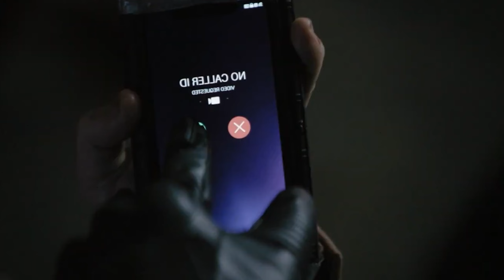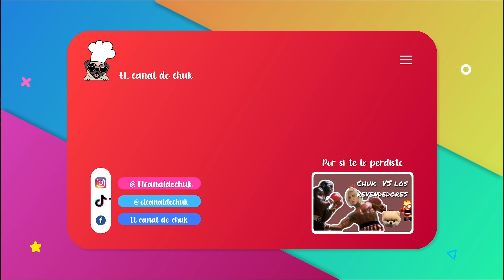Chuk Opina Sobre: The Batman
Hola Chukytos !! Acá les dejo este video donde expreso mi parecer sobre esta increíble película, se las super recomiendo ya que es una película que deben de ver más de una vez. para lograr cachar todas las referencias y disfrutar aun más esta experiencia de The Batman.

Gracias Totales !